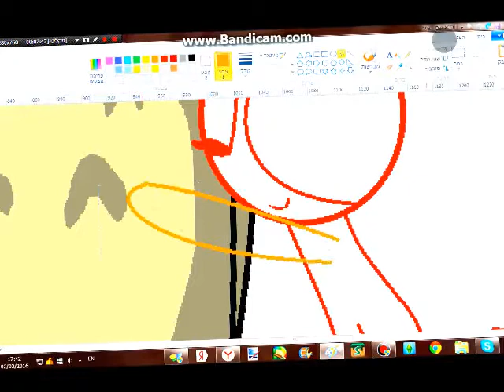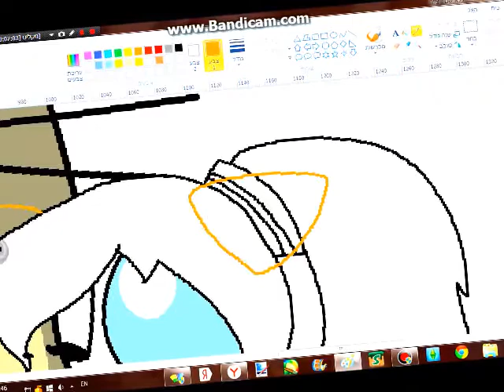i love you totoro